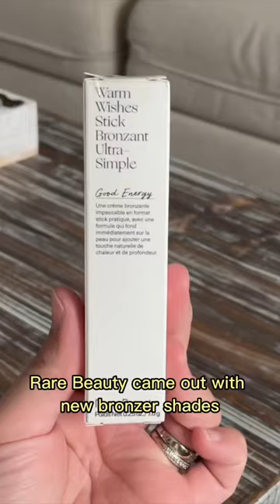rare beauty bronzer stick comparison 😮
Rare Beauty Warm Wishes Bronzer Stick-